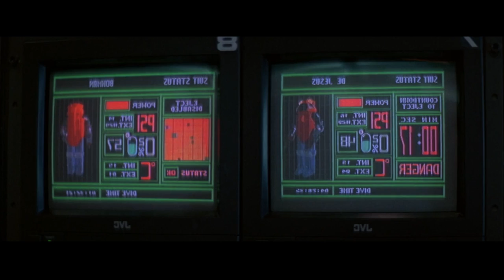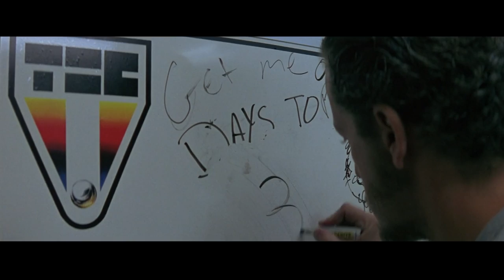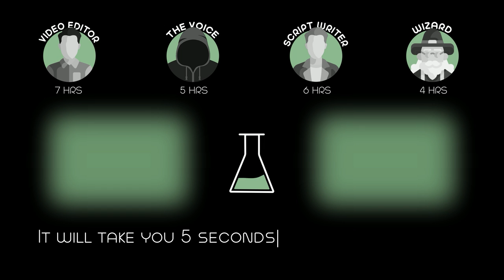Scientists Get Infected With an Unknown Virus And Start Mutating After Investigating a Sunken Ship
Perched on the hull of a wrecked Soviet freighter, a team of deep-sea miners led by head oceanographer Steven Beck comes face to face with a mutant creature that's the product of a failed genetic experiment.